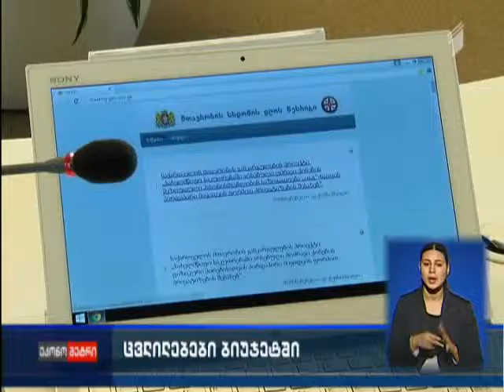ნოდარ ხადური ბიუჯეტის მორიგ ცვლილებებს ითხოვს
ფინანსთა მინისტრი 2015 წლის ბიუჯეტში მორიგ ცვლილებებს ითხოვს. შესაბამისი წინადადებით ხადურმა მთავრობას, დღევანდელ სხდომაზე მიმართა.

ცვლილებების თანახმად, გადასახადების გეგმა 120 მილიონი ლარით იზრდება, რაც ეკონომიკის ზრდის მაჩვენებლების და გადასახადების მობილიზების ტენდენციით არის გამოწვეული.

 ამავე დროს, 283 მილიონით მცირდება სესხება შიდა ბაზარზე სახაზინო ვალდებულებების მიმართულებით და 100 მილიონით საგარეო დაკრედიტება. აღნიშნული თანხებიდან 96 მილიონი ლარით გაიზრდება ჯანდაცვის სამინისტროს დაფინანსება, ხოლო 4 მილიონით სოფლის მეურნეობის სამინისტროს დაფინანსება.

 ცვლილებების თანახმად, 77 მილიონი ლარით მცირდება რეგიონული განვითარებისა და ინფრასტრუქტურის სამინისტროს ბიუჯეტი. რაც შეეხება მიმდინარე წლის ბიუჯეტს, მინისტრის ინფორმაციით, ბიუჯეტში 605 მილიონი ლარით მეტია მობილიზებული, ვიდრე შარშან იმავე პერიოდში იყო.